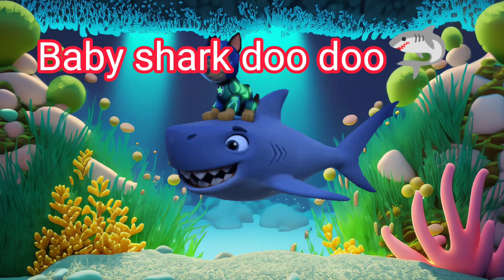Baby Shark doo doo nursery rhymes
Description -"Enjoy the playful and catchy Baby Shark Rhymes, a delightful collection of children's songs that follow the adventures of the adorable Baby Shark and its underwater friends. Dive into a world of fun melodies, vibrant animations, and engaging lyrics that will have kids singing and dancing along in no time!"